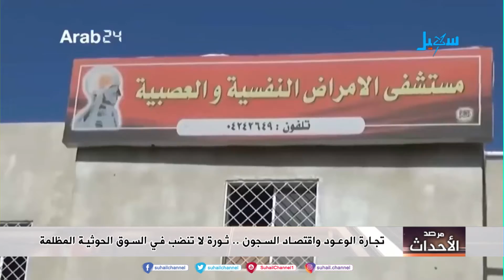مليشيا_الحوثي وسوقها المزدهرة في ظلام المعتقلات السرية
التردد الجديد للقناة على مدار النايلسات (11603 افقي H )